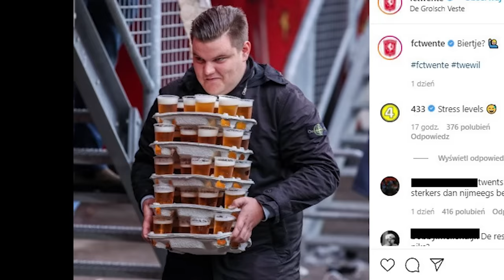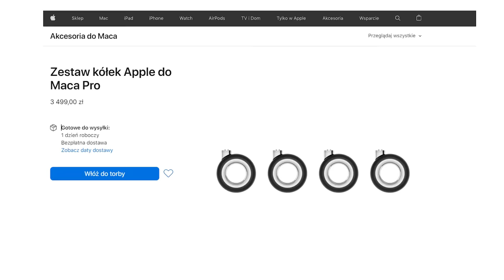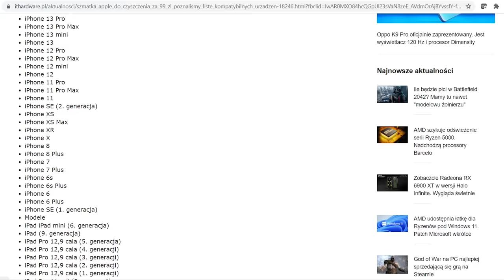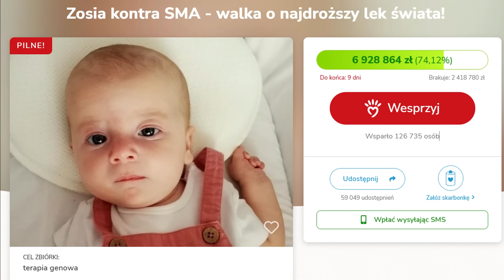Michał W. z zarzutami | NEWSY BEZ WIRUSA | Karol Modzelewski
Newsy które nie mówią o pandemii i o tym, że wszyscy zginiemy